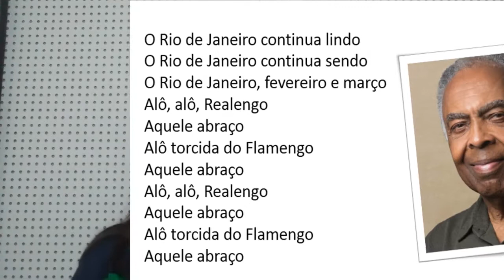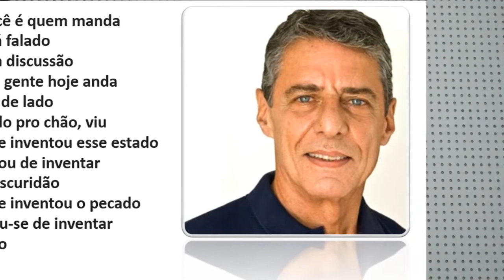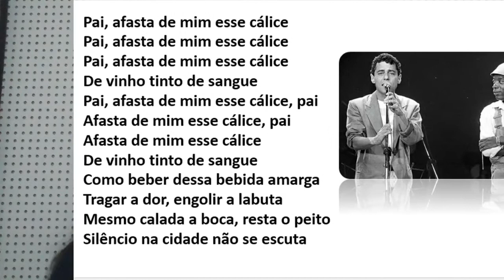COMO ERAM AS MÚSICAS NA DITADURA MILITAR ?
Você sabia que pode apoiar este trabalho?
1) Sendo membro do canal:
                                Agradeço a todas as contribuições !

Meu nome é Cátia e sou  professora de História da Arte, Literatura e Língua Portuguesa e o assunto deste vídeo é como a música conseguiu resistir à ditadura militar no Brasil.
Fiquem à vontade para compartilhar e comentar este vídeo !